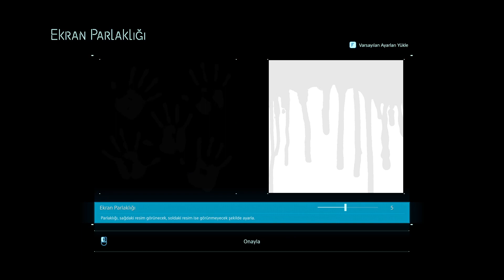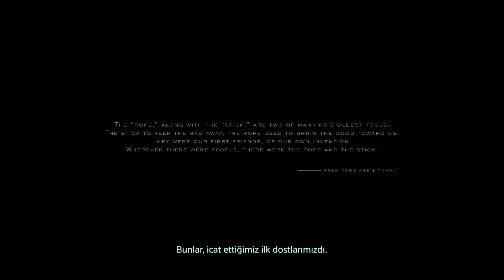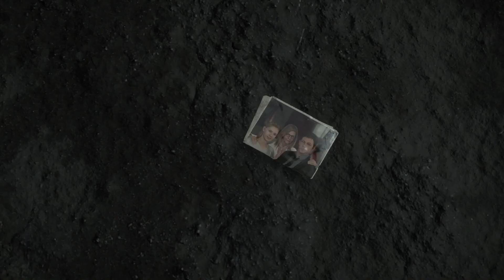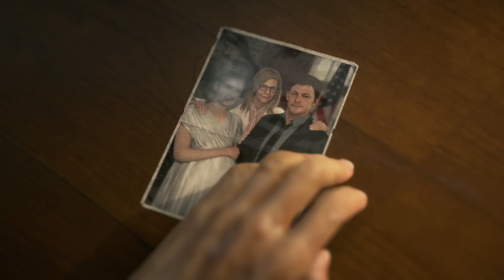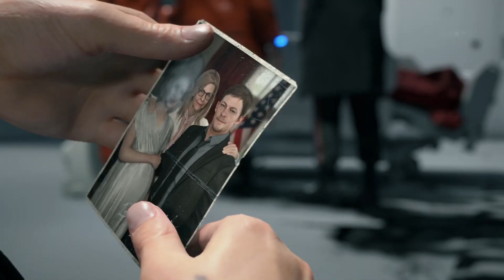Death Stranding || Gameplay Part 1 || No Commentary - English Sound - Türkiye Interface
Gameplay Walktrough

Death Stranding || Scifi Simulator Action Adventure